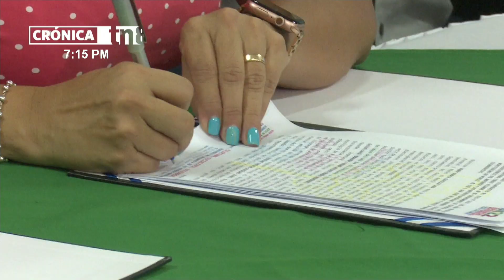Kilambé y Peñas Blancas, reservas naturales con nuevos convenios en Nicaragua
El Ministerio del Ambiente y los Recursos Naturales de Nicaragua, este viernes realizó la firma de dos convenios importantes; uno de ellos es para el manejo colaborativo para la reserva natural de Kilambé y el segundo es para la Reserva Natural de Peñas Blancas.

Estas áreas protegidas forman parte de la biósfera de Bosawás, la cual es reconocida por la UNESCO y donde se habla de las alianzas en conjunto con las municipalidades. En el caso de Kilambé con el municipio de Wiwilí y Peñas Blancas con San José de Bocay, El Cuá y Rancho Grande.

«Nuestro eje fundamental en este modelo del comandante Daniel Ortega y la compañera Rosario Murillo, son los comunitarios, los que el día de hoy una vez más en representación de todas las comunidades de estas hermosas reservas, van a decir que tienen ese compromiso y responsabilidad compartida de conservar estas hermosas reservas. Pero recordemos que estas son sitios importantes de zona de recargas hídricas”; señaló la ministra Sumaya Castillo.

Estos son sitios de alta biodiversidad, zonas de corredores biológicos con importantes especies donde se le reconoce a Nicaragua ese 8% de la diversidad mundial; y el 13% de la región a nivel centroamericana y el Caribe.

Protección del medio ambiente desde Nicaragua
«Estos convenios del día de hoy establecen acciones que vamos a desarrollar, pero hay algo importante y es decir lo que hemos venido haciendo. Hemos venido desarrollando ya planes importantes como los procesos de restauración ambiental, procesos de reforestación. Por ejemplo sobre el año pasado entregamos más de 5 mil bonos o incentivos ambientales que venimos trabajando con las comunidades”; puntualizó.

Todo este reconocimiento es gracias a los esfuerzos de todos los comunitarios que vienen trabajando en la conservación y protección de los recursos naturales y de las importantes áreas protegidas de Nicaragua.

«Me siento muy gozoso de trabajar en este proyecto porque eso es lo que vamos a heredarle a nuestros hijos, porque ahora en día las aguas se han escaseado y a nosotros nos conviene conservar ese cerro que es el que nos da vida”; expresó José Perez, representante y comunitario de Wiwilí.

«El mayor compromiso que subimos con este convenio es reforestar y cuidar nuestra naturaleza”; afirmó Pérez.